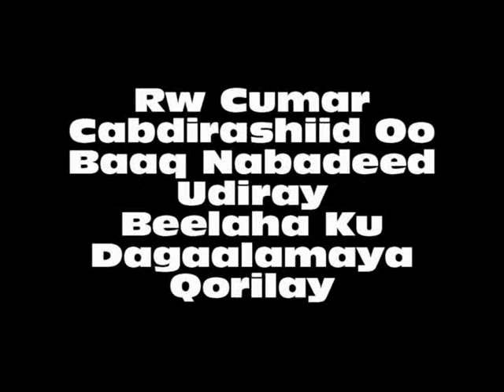Rw Cumar Cabdirashiid Oo Baaq Nabadeed Udiray Beelo Dagaalamaya